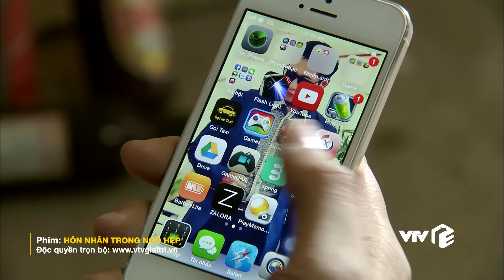'Chạn vương' vừa bị lừa tiền mua đất vừa bị cấp trên kỷ luật | Hôn Nhân Trong Ngõ Hẹp Tập 18